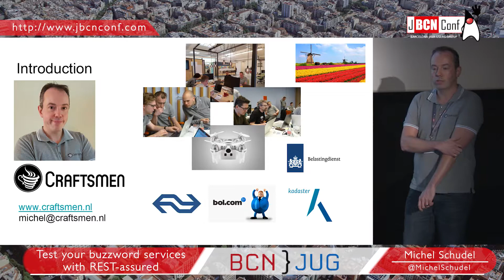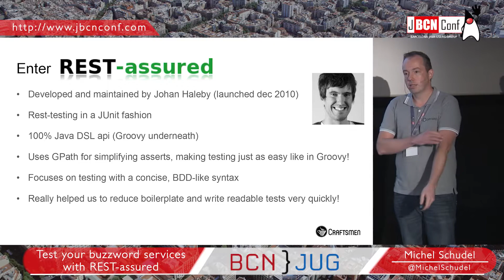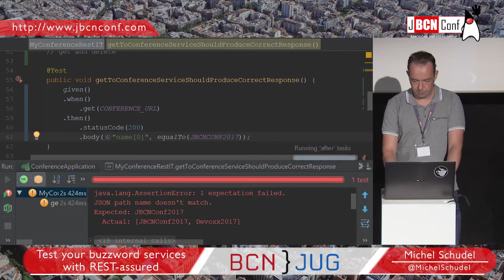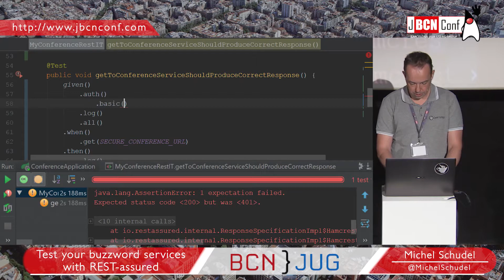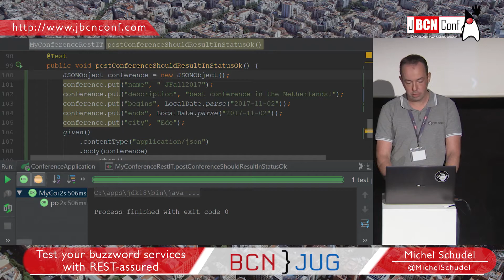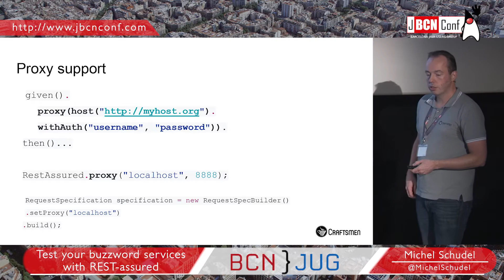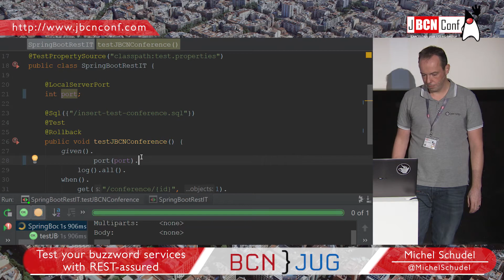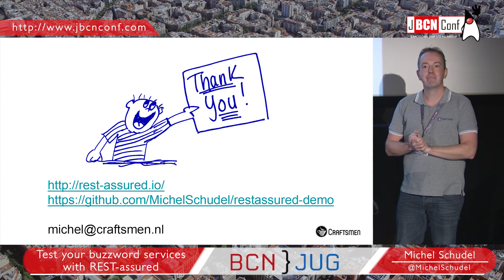Test your microservices with REST-assured - by Michel Schudel at JBCNConf'17